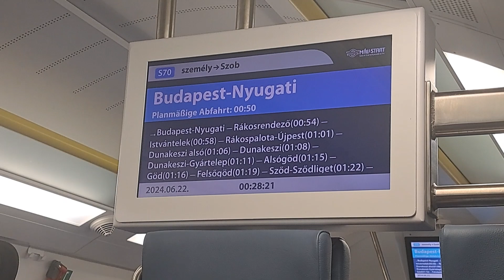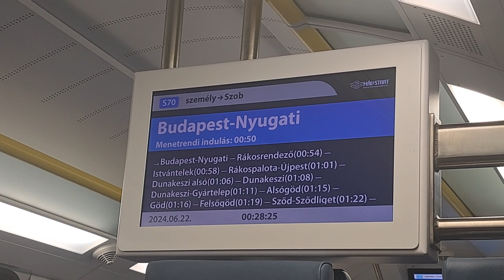Utazás Zágrábból Budapestre 90 perces késéssel... BEJÁRTUK AZ ORSZÁG ÖSSZES VASÚTVONALÁT!